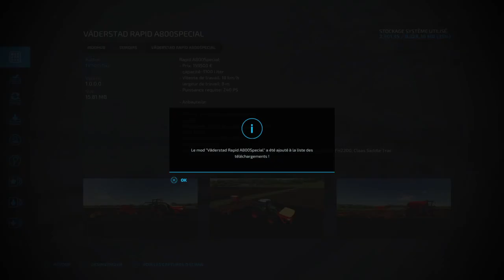Farming simulateur 22 [Rediff] live